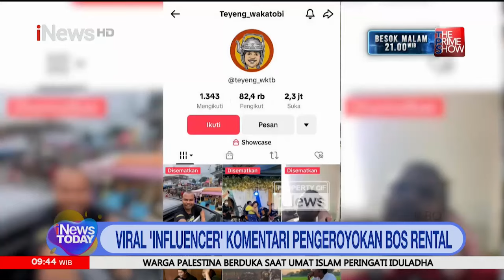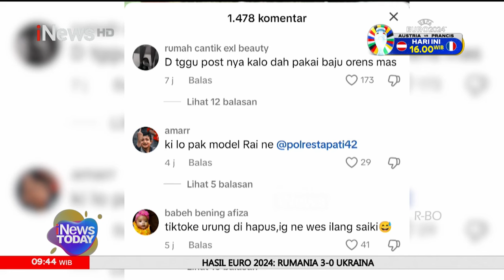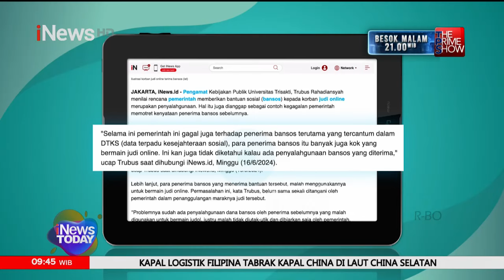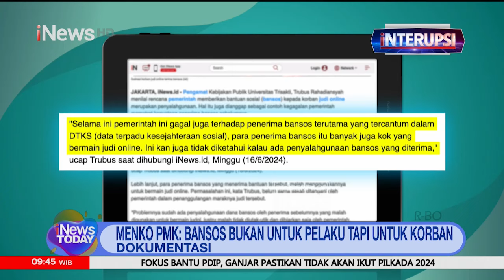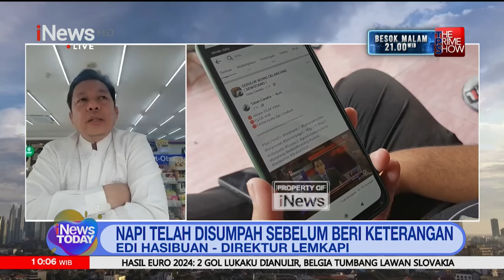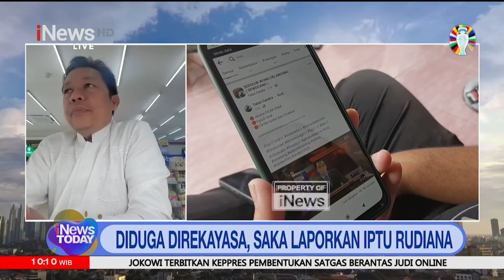FULL iNews Today | 18 Juni 2024